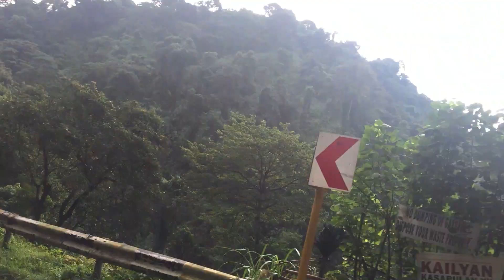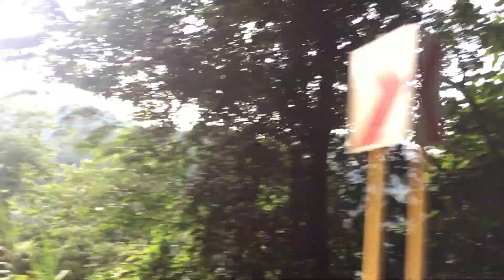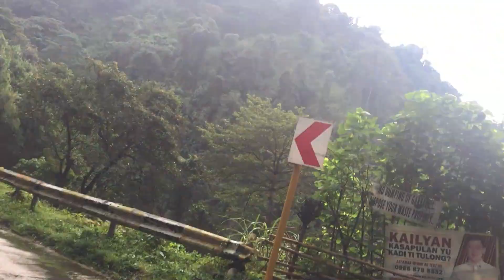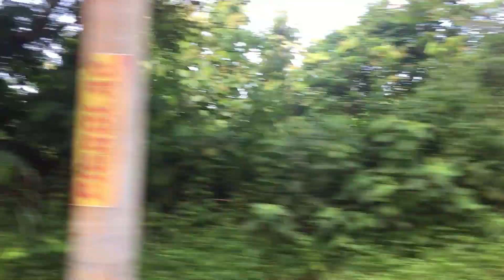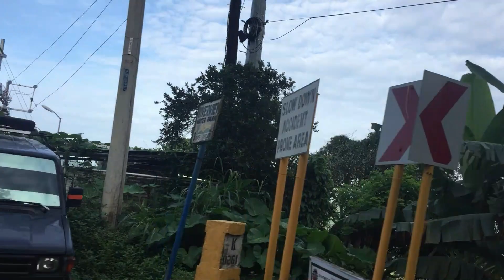ASIN ROAD TUBA BENGUET TO BAGUIO CITY//MOTOR RIDE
TRAVEL, FOOD , FAMILY ,LIFESTYLE

Travel Essentials:
Travel Shoes
Day Backpack
Polarized Sunglasses
Small Travel Notebook
Portable Battery Charger
Canon Camera

Track List
Track 1:  Ikson - Bliss   0:00
Track 2:  Ikson - Skyline   3:24
Track 3:  Ikson - Early Hours   5:53
Track 4:  Ikson - Alive   8:50
Track 5:  Ikson - New Day   12:02
Track 6:  Ikson - All Night   15:21
Track 7:  Ikson - Anywhere   18:25
Track 8:  Ikson - Sunny   21:24
Track 9:  Ikson - Blue Sky   23:56
Track 10:  Ikson - Ocean   26:38
Track 11:  Ikson - Think U Know   29:42
Track 12:  Ikson - Do It   32:07